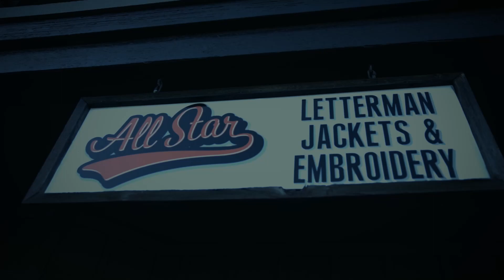Echoes - 86th Avenue Film Festival 2023 - RAM TV STUDIO 214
Mason Carter